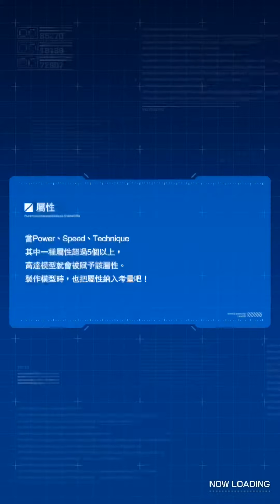Gundam my monster update